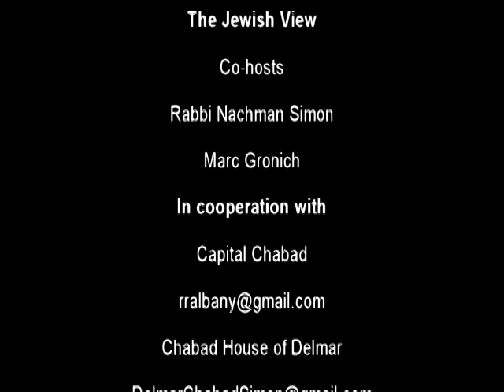Harry Rosenfeld-Kristallnacht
Harry Rosenfeld, Editor-at-Large of the Albany Times Union, discusses his book from Kristallnacht to Watergate. Harry was nine years old when Kristallnacht, Night of the Broken Glass, occurred on November 9 and 10, 1938 throughout Germany by the Nazis. Harry was living in Berlin at the time with his parents who had a furrier business.